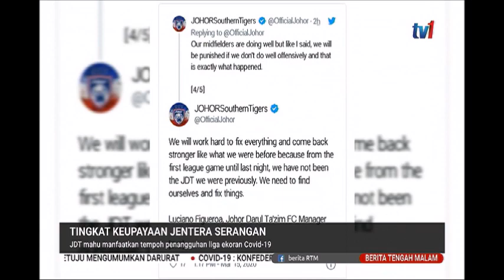16 MAC 2020 BERITA TGH MLM-JDT MAHU TINGKAT KEUPAYAAN JENTERA SERANGAN